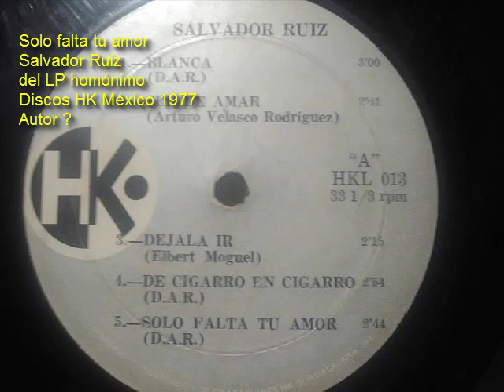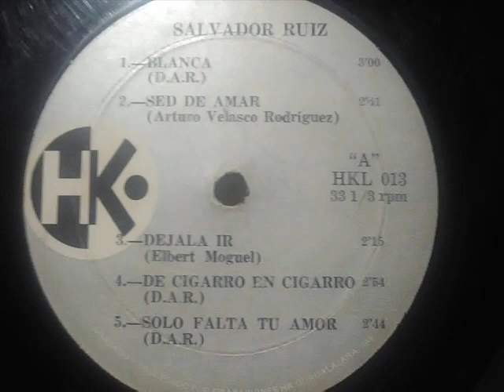Solo falta tu amor Salvador Ruiz LP 1977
Autor(es):
Editora:
Arreglos y/o Dirección:
Disquera: Discos HK México